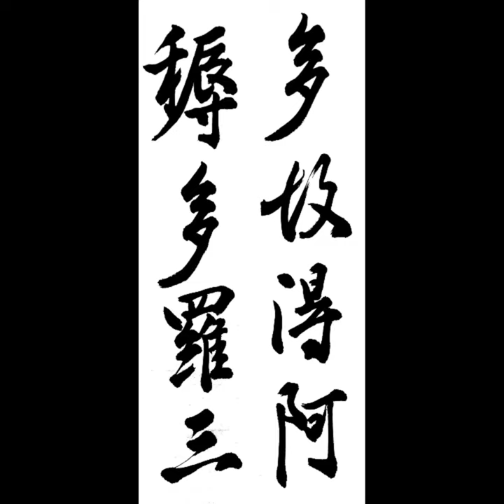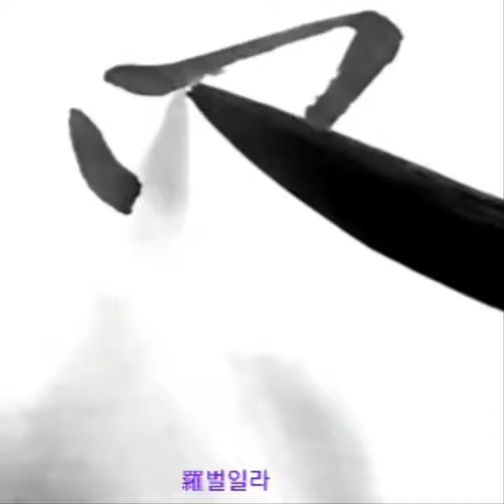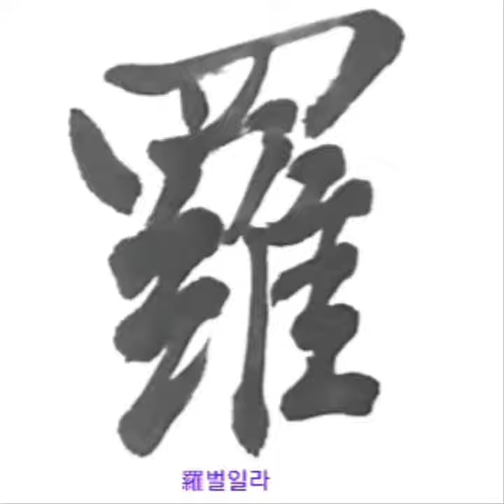多故得阿耨多羅三 다고득아뇩다라삼 행서 반야심경 체본영상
다고득아뇩다라삼